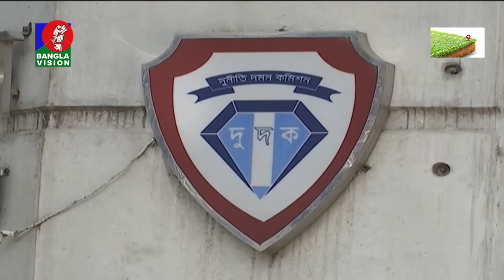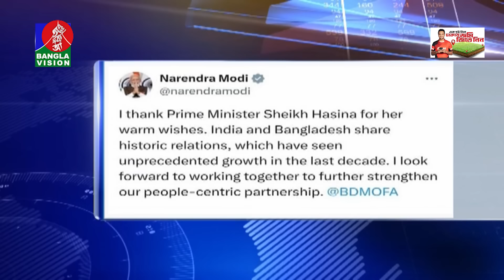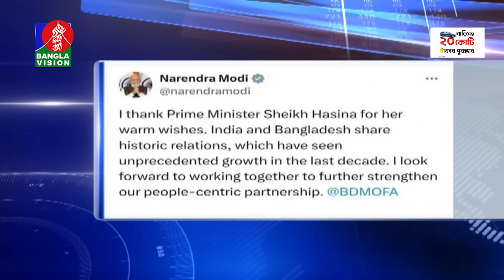সকাল ৭:৩০টার বাংলাভিশন সংবাদ | BanglaVision 7:30 AM News Bulletin | 06 June 2024 | Bangla News